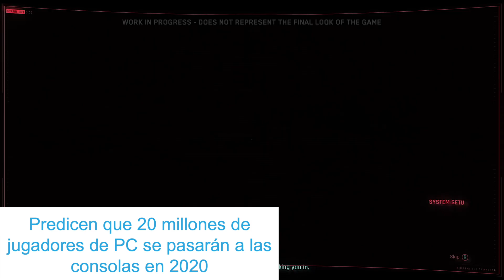XBOX SCARLETT / Nuevas ESPECIFICACIONES y ESTRATEGIA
Xbox Scarlett / fecha de salida / vs ps5 / anaconda / especificaciones / español / trailer español / graphics / cuando sale / specs / Xbox scarlet / xbox scarlett / trailer / trailer oficial /
e3 / fecha de salida / cuando sale / streaming / controller / español / xbox scarlet vs ps5